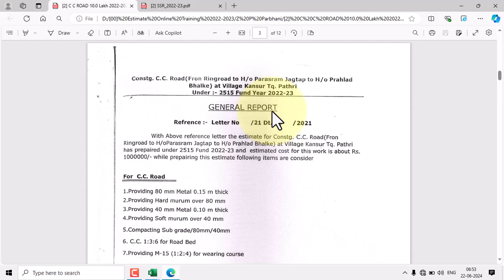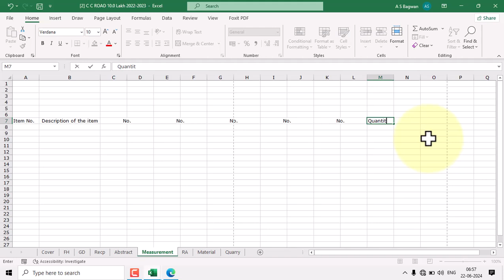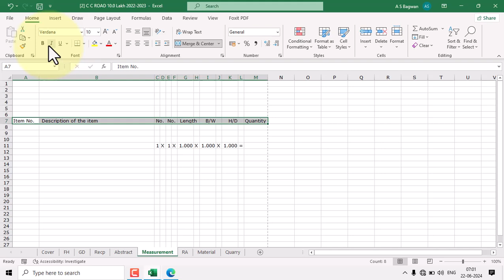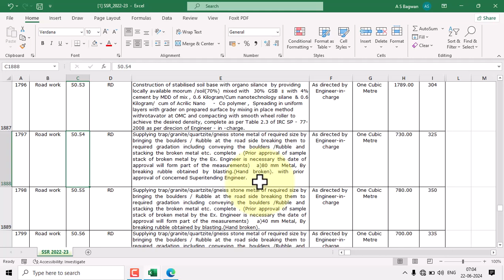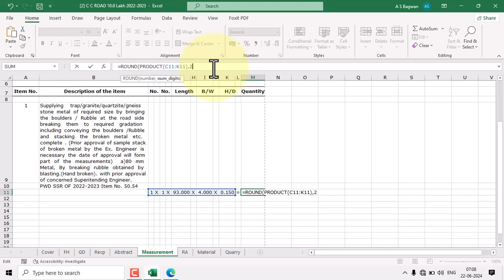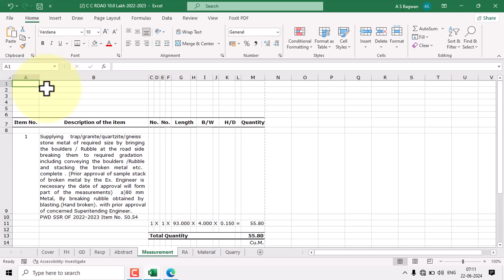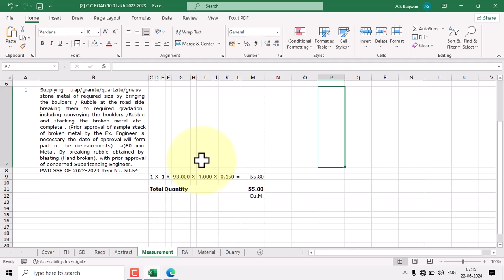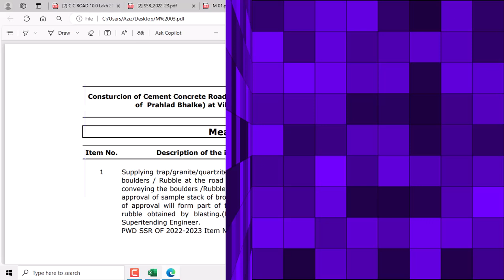2 Z P Parbhani C C Road PWD SSR 2022-2023 Item No. 50.54 | Online Estimate Training PWD Maharastra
Admission Fee 5000/-
Dhule 424001 Maharastra
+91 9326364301